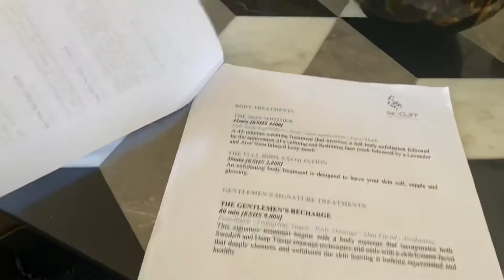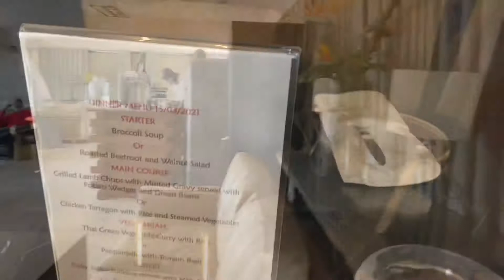The cliff through my lens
Welcome to another travel vlog .In this video I will show you a brief tour of the cliff hotel in Nakuru national park , rate at the time of visit was 32,000/=  on full board basis . The road in the park was good as it was dry season  hence no need for a four wheel drive.
 p.s sorry for an sound issues i literally do everything on my phone from filing to editing and posting up on here .